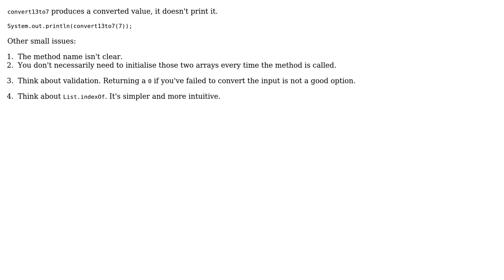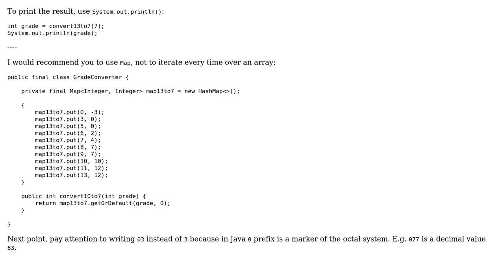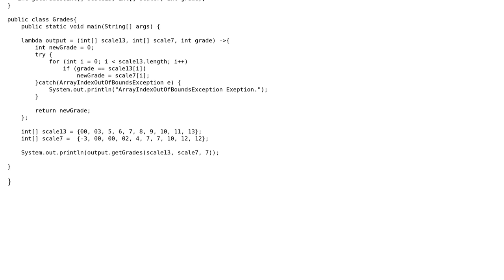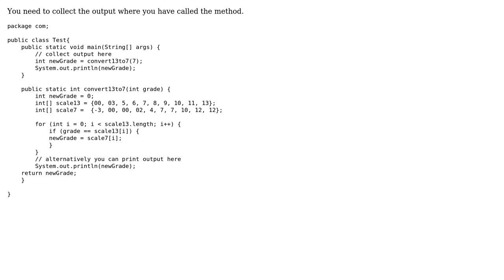Converting grade in a for loops (4 Solutions!!)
Converting grade in a for loops

With thanks & praise to God, and with thanks to the many people who have made this project possible! | Content (except music & images) licensed under CC BY-SA | Music | Images & others | With thanks to user oleg.cherednik user nostres97 user madhepurian user Andrew Tobilko user Adrian and the Stack Exchange Network Trademarks are property of their respective owners. You are responsible for your own actions.